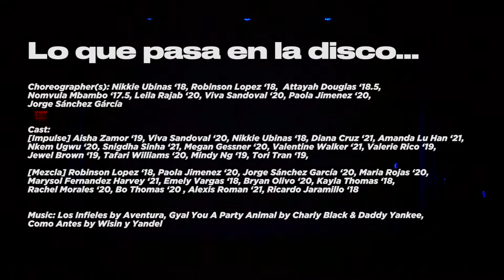Lo que pasa en la disco | IMPULSE Dance Co & Mezcla Collab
Choreographer(s): Nikkie Ubinas ‘18, Robinson Lopez ‘18, Attayah Douglas ‘18.5, Nomvula Mbambo ‘17.5, Leila Rajab ‘20, Viva Sandoval ‘20, Paola Jimenez ‘20, Jorge Sánchez Gárcía '20
Cast: [Impulse] Aisha Zamor ‘19, Viva Sandoval ‘20, Nikkie Ubinas ‘18, Diana Cruz ‘21, Amanda Lu Han ‘21, Nkem Ugwu ‘20, Snigdha Sinha ‘21, Megan Gessner ‘20, Valentine Walker ‘21, Valerie Rico ‘19, Jewel Brown ‘19, Tafari Williams ‘20, Mindy Ng ‘19, Tori Tran ‘19, [Mezcla] Robinson Lopez ‘18, Paola Jimenez ‘20, Jorge Sánchez García ‘20, Maria Rojas ‘20, Marysol Fernandez Harvey ‘21, Emely Vargas ‘18, Bryan Olivo ‘20, Kayla Thomas ‘18, Rachel Morales ‘20, Bo Thomas ‘20 , Alexis Roman ‘21, Ricardo Jaramillo ‘18
Music: Los Infieles by Aventura, Gyal You A Party Animal by Charly Black & Daddy Yankee, Como Antes by Wisin y Yandel